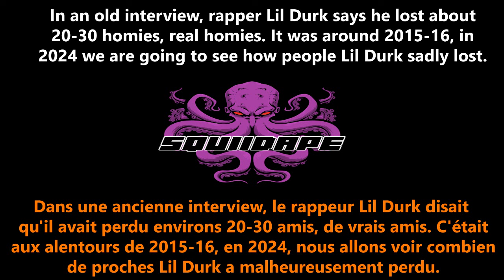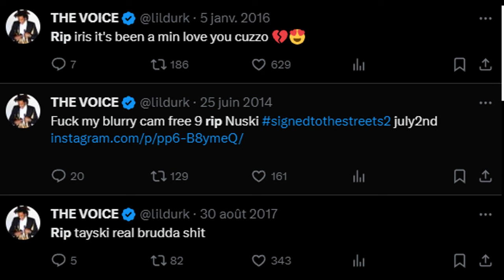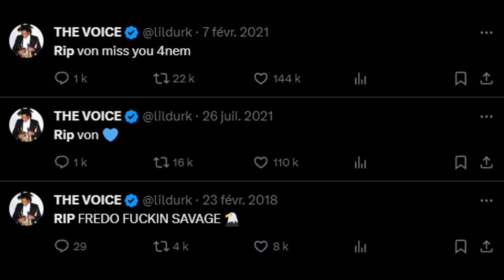🇫🇷🇺🇸 LIL DURK CURSE (2024) - EVERY PEOPLE CLOSE TO HIM WHO DIED